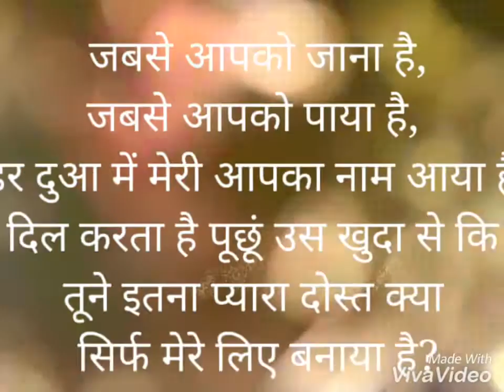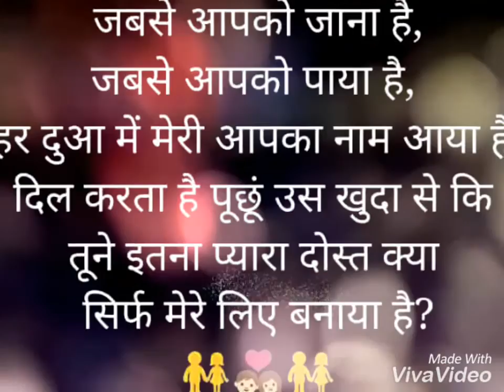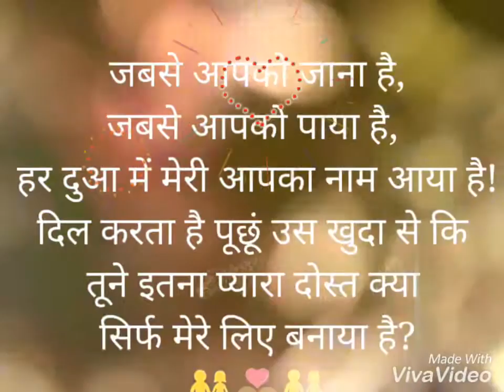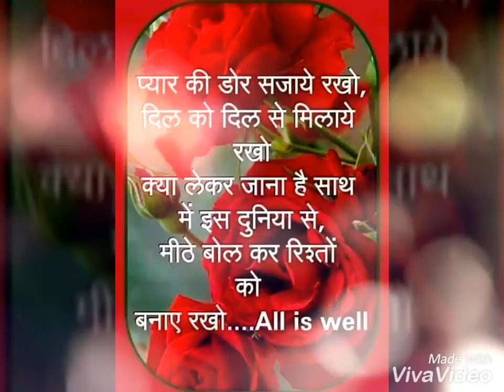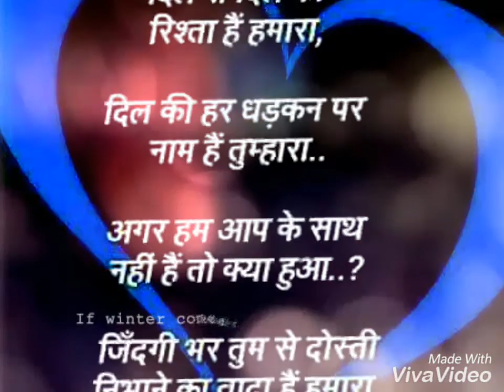Ram Lakhan Singh Hindi song